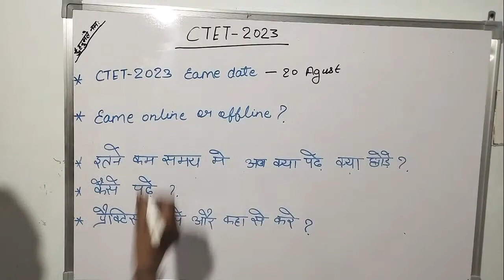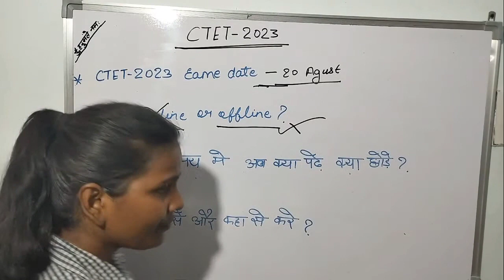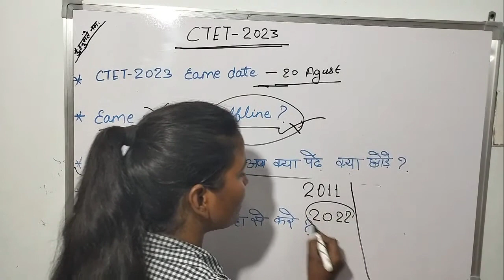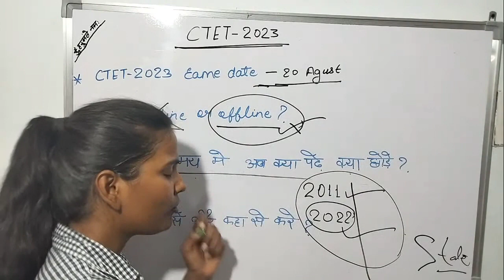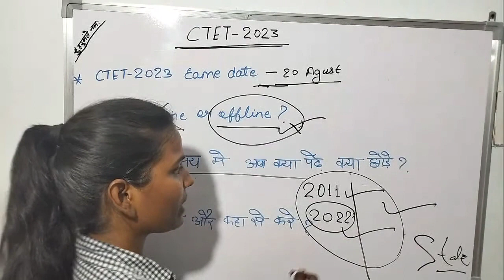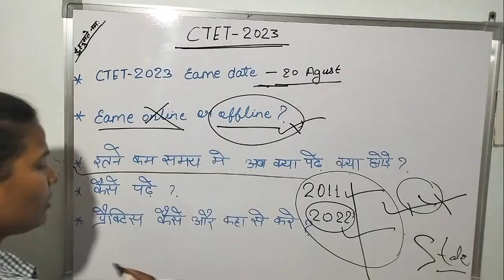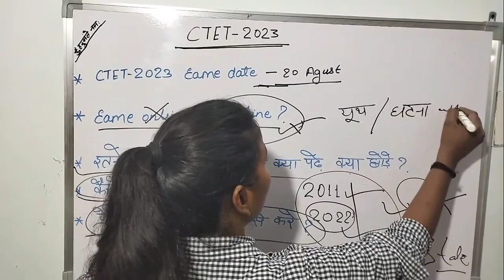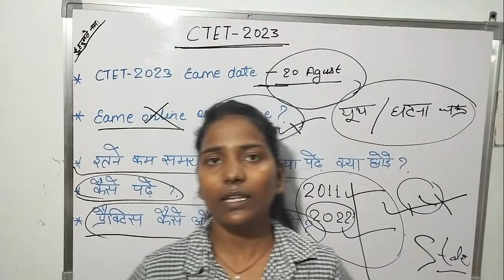ctet2023 exam date // ctet2023 वालों के लिए खुशखबरी // ctet2023 में हुआ नया बदलाव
सीटेट 2023 20 अगस्त exam date

सीटेट 2023 एक्जाम ऑनलाइन  होगा या ऑफलाइन?

कम समय में अब क्या करें क्या छोड़े?

कैसे तैयारी करें सीटेट का?

प्रैक्टिस कैसे करें प्रैक्टिस सेट कहां से लें और कैसे करें?